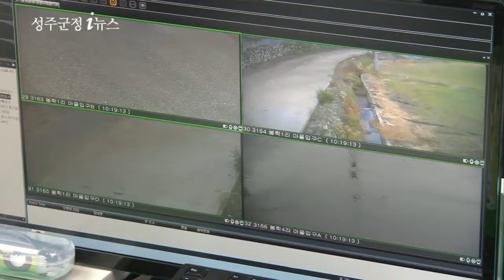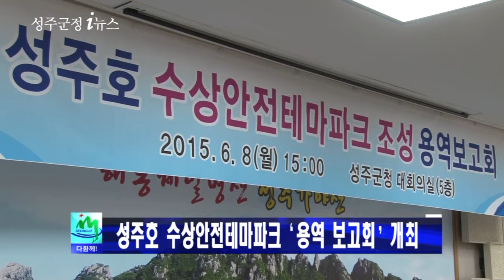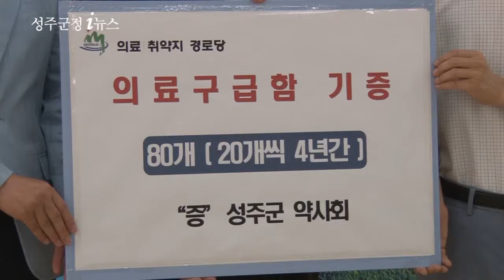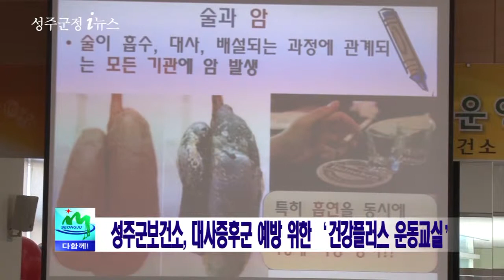2015년 6월 12일 성주군정뉴스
성주군정뉴스
2015년 6월 12일 (금)

주요뉴스
- 성주군, '시가지 청소의 날' 운영
- ‘성주군 CCTV통합관제센터’ 개소식 개최
- 성주군, 제60회 현충일 추념식 거행
- 성주호 수상안전테마파크 ‘용역 보고회’ 개최
- 메르스 확산방지를 위한 ‘유관기관 연석회의’

군정단신
- “성주참외, 일본시장 개척으로 판로 넓힌다!”
- 군의회, ‘제206회 임시회’ 개최
- ‘성주군청 공무원 한마음 족구대회’ 개최
- 성주군약사회, '휴대용 구급함' 전달
- 노인복지시설-어린이집 결연 ‘할매 할배의 날’ 행사
- 성주군보건소, 대사증후군 예방 위한 ‘건강플러스 운동교실’

성주게시판
□ 지적민원 현장방문 처리제 운영
□ 어르신 장애예방 프로그램 운영
□ 2015년 2/4분기 생활폐기물 소각시설 정기정비 실시
□ 가축분뇨배출시설 지도·점검 실시